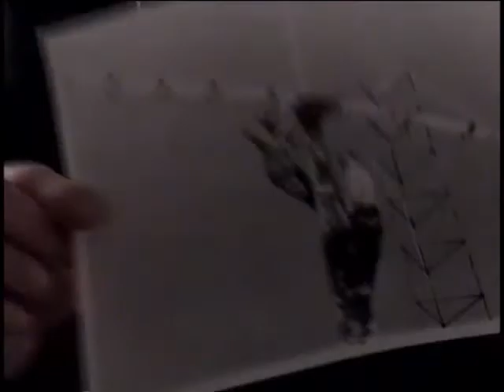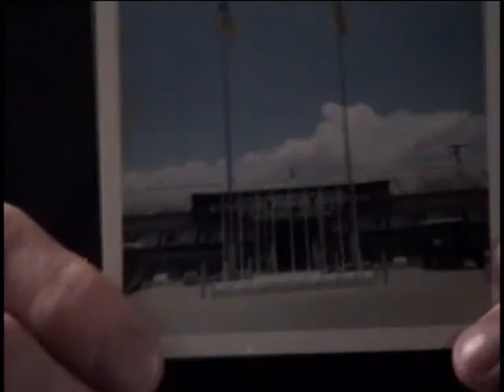William Watkins, Sergeant, US Army, Vietnam War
Sergeant E-5 William Watkins
DOB: 16 January 1951
Hometown: Albany, NY
Place of Birth: Albany, NY
Inducted: June 1969
Discharged: 28 April 1972
United States. Army. Special Forces Group, 5th
United States. Army. Army, 7th
United States. Army. Military Intelligence, 6th
10 March 2006
New York State Military Museum, Saratoga Springs, NY
Ratley, Captain Meese
Watkins, William
Raye, Martha
Byrne, SFC
Vietnam
Vietnam
Radio Teletype Operator - Crypto
Green Berets
Not deceased as of 20 August 2014.
xerox of photos
Donated uniforms, jungle fatigues.
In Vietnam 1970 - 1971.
Taught English to Vietnamese when off duty.